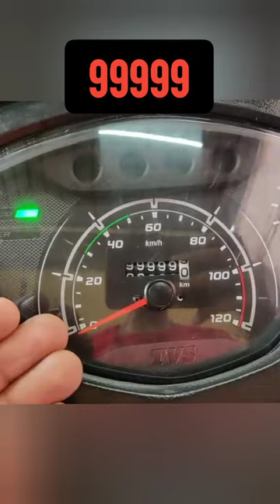what will happen if after meater of vehicle cross 99999km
gadi ka meter 99999 cross kar jay
scooty me kilometer kaise check kare
how to read odometer in activa
gadi kitne kilometre chali kaise pata kare
bike digital meter reading kaise badhaye
activa km reading
car ka rpm kitna hona chahiye
bike kitna kilometre chala hai kaise pata kare
bike km reading app
rpm meter in wagon r
odometer reading change
scooter odometer not working
bike ka digital meter back kaise kare
fws new scooty
car rpm meter not working